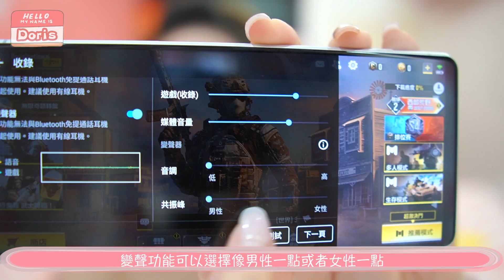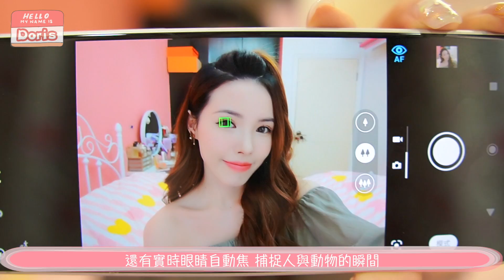同網友一起打手遊｜用新機Sony Xperia1II打手遊甚麼感覺？